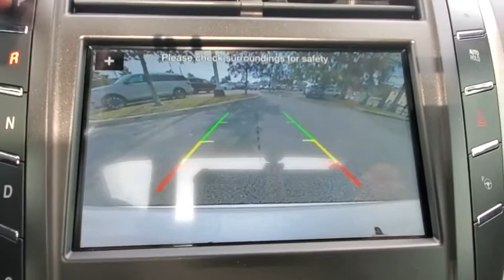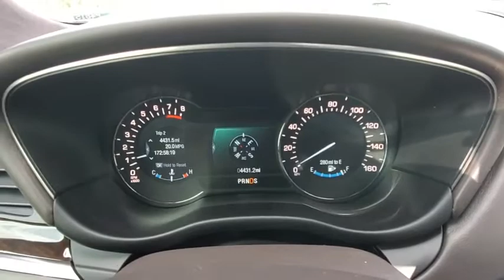2018 Lincoln MKC Winter Park, Longwood, Kissimmee, Windermere, Orlando, FL P4615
White Platinum Metallic Tri-Coat Used 2018 Lincoln MKC available in Orlando, Florida at Central Florida Lincoln. Servicing the Winter Park, Longwood, Kissimmee, Windermere, FL area.
2018 Lincoln MKC Black Label - Stock#: P4615 - VIN#: 5LMCJ4C95JUL01409